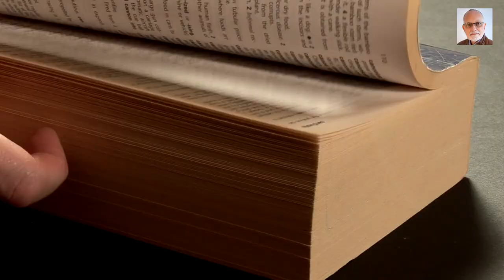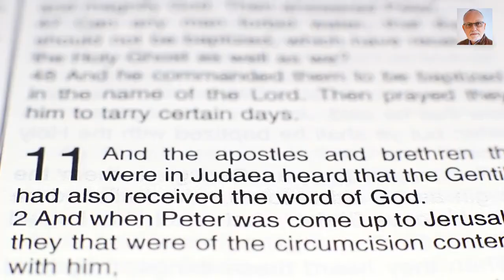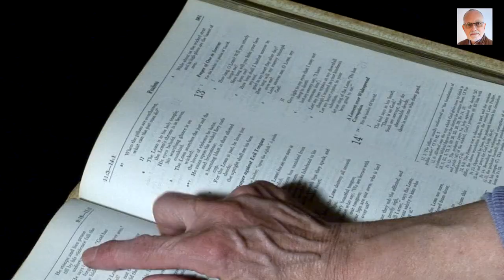Delving into the Essence of Bible Study: Rev. Albert M. Martin's Insights and Ministry Teachings.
Our Vision and Aspiration: To Reach the World for Christ

Cultivating Spiritual Growth and Fruitfulness through Bible Study.

Embark on a transformative exploration of the profound connection between Bible study and spiritual growth with Reverend Albert M. Martin. In this inspiring video, we delve into the invaluable insights that unfold when we unlock the treasures of Scripture.

📖 **The Essence of Bible Study**:
Join us as we unravel the core principles of Bible study and understand how this practice becomes a powerful catalyst for spiritual development. Reverend Albert M. Martin, a guiding light in matters of faith, shares his perspectives on the life-changing impact of delving into the Word of God.

🌿 **Nurturing Spiritual Growth**:
Explore how dedicated Bible study nurtures spiritual growth. Discover how Reverend Albert M. Martin's teachings guide individuals on their journeys towards a deeper connection with God, fostering a rich and vibrant spiritual life.

🍇 **Fruitfulness in Faith**:
Witness the fruits of a life grounded in biblical principles. Through the lens of Reverend Albert M. Martin's experiences, we learn how a committed study of the Scriptures contributes to a fruitful and impactful faith, influencing every aspect of one's life and service.

🔍 **Key Topics Explored**:
The transformative role of Bible study in personal and spiritual development.
Insights on nurturing spiritual growth through Reverend Albert M. Martin's teachings.
The correlation between dedicated Bible study and a fruitful, purposeful life in faith.

🤝 **Engage in the Conversation**:
Share your personal insights and experiences in the comments section. Let's build a community where we discuss the manifold ways in which Bible study enhances our spiritual journeys.